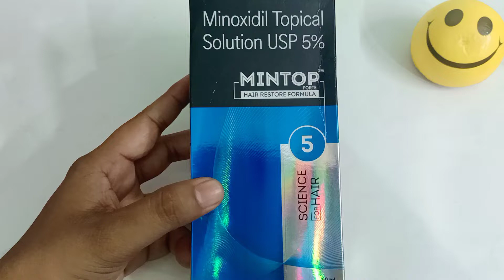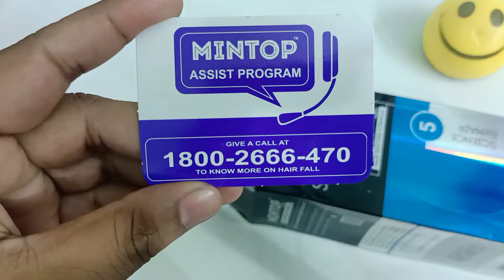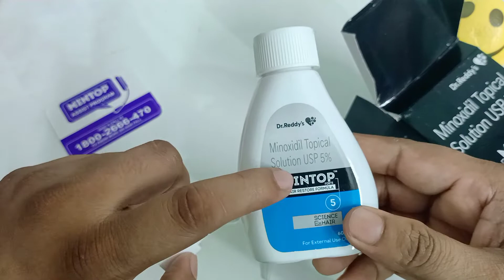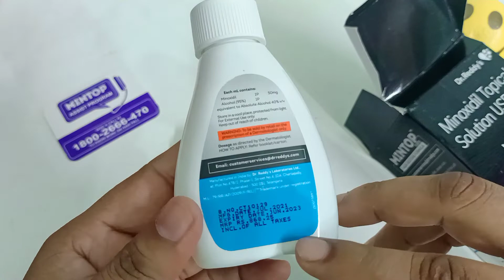dadhi ko kese ugaye | Dr.reddy's mintop topical solution 5%(60ML)|Unboxing|Review | Grow beard oil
Dosto is video me mene bataya ki kese aap ghar bethe dadhi ko uga sakte ho.
Topic Covered -

dr reddy mintop 5 %
mintop hair solution
mintop 5 minoxidil
mintop 5% solution
mintop minoxidil 5 uses
mintop minoxidil 5 price in india
dr reddy minoxidil 5 review
mintop hair restore formula side effects
how to grow beard faster in 7 days
how to grow beard naturally at home
how to grow beard faster
how to grow beard at 18
how to grow beard on cheeks
how to grow beard faster for teenager home remedies
how to grow a beard if you can't
Follow me or ask me any Question-